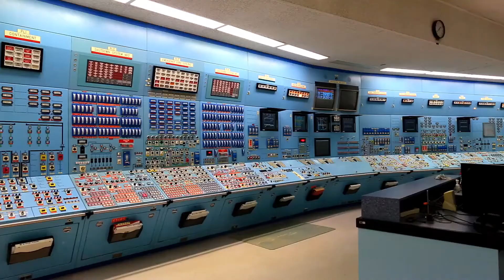EES EAEC. Nuclear power. Canada's NPPs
EES EAEC (eeseaec.org) представляет серию видео роликов атомных электростанций мира.
В настоящем видео ролике приведены атомные электростанции Канады Bruce NPP , Darlington NPP, Pickering NPP и Point Lepreau NPP  с характеристиками на 1 января 2020 г.
 В соответствии с информацией IAEA в 2018 г. производство электроэнергии-нетто в Канада составило 638,94 TВт∙ч. Производство электроэнергии-нетто на АЭС - 95,037 TВт∙ч или 14.87%
Смотрите и читайте профессиональный энергетический сайт EES EAEC:
Видео ролик подготовлен с использованием технологии Google Earth и Movavi, видео эпизодов YouTube.